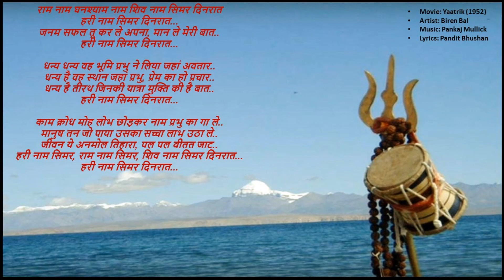Biren Bal - Yatrik / Mahaprasthaaner Pathey (1952) - 'raam naam ghanshyam naam'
Lyrics: Pandit Bhushan

A riveting bhajan based on raag Bihag.

The song was used for the bilingual movie Yaatrik (in Hindi) &  Mahaprasthaaner Pathey (in Bengali)